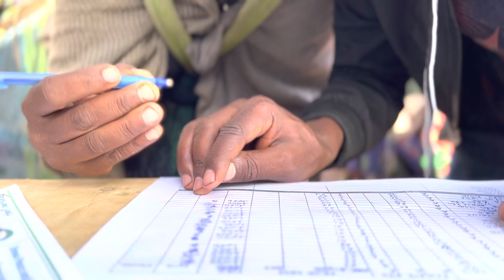sekota ልብይነካል ቨዋሰማ ይለያል